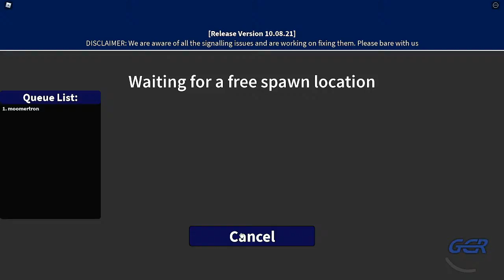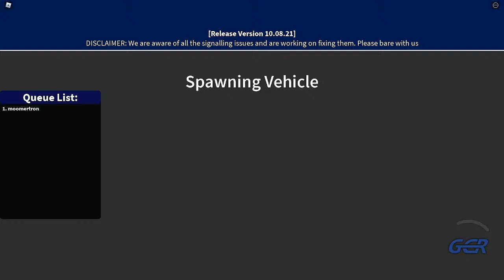GCR stream 1.2!